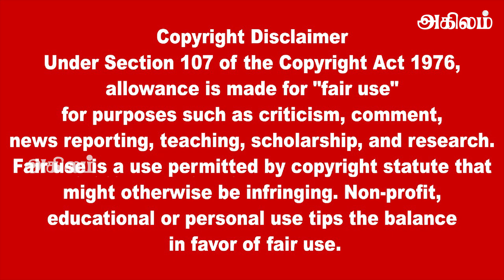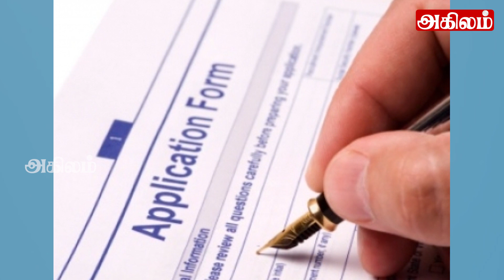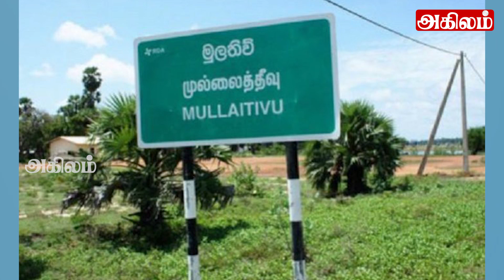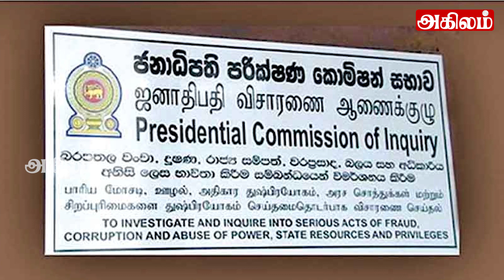இலங்கையின் பிரதான செய்திகள் 26. 04 2021|SrilankanTamilNews |Today News